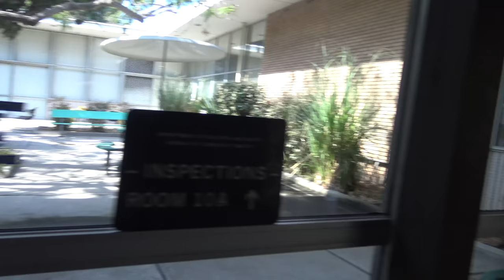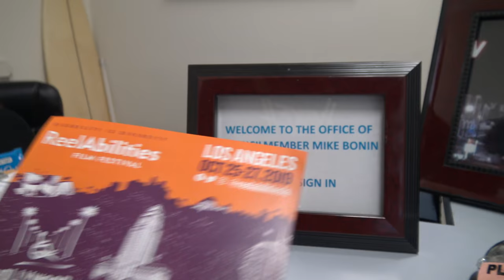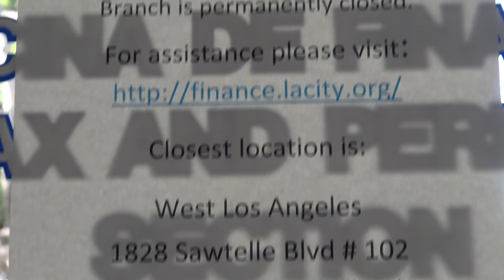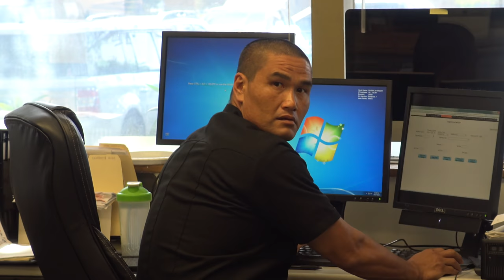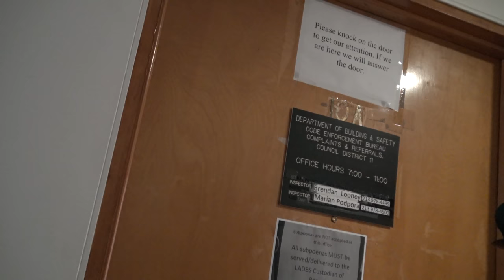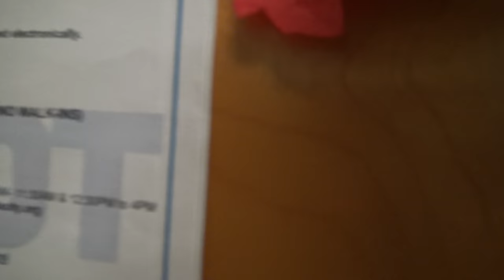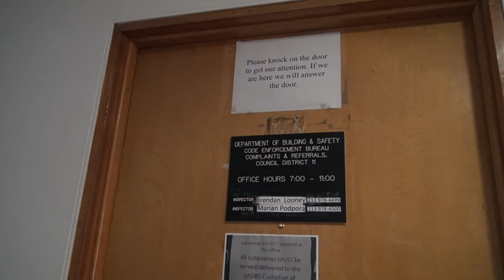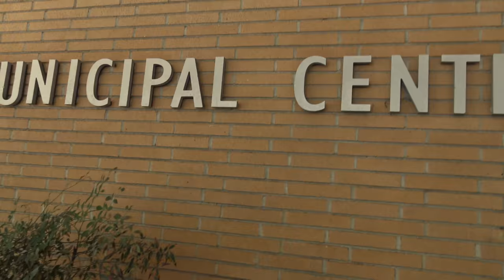(Silent Treatment)Are Guys Filming? Do You Have a Film Permit To Be Here?-1st Amendment Audit